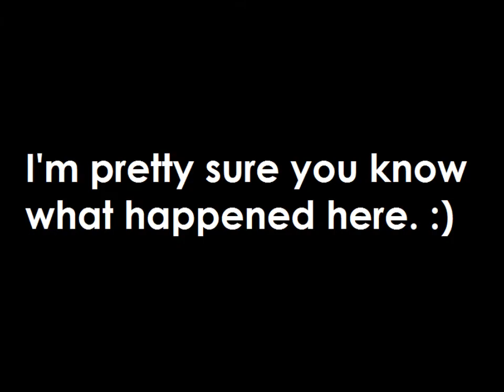2020 Nations Ep. 58 - Of Course! (Mini's Perspective)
Thanks video. Thanks.

Narukami Logo By: Wolv

WolvZephyr - Leader
CrescentRR - Commander
Eclipse_Blade - Member
minichen123 - Member